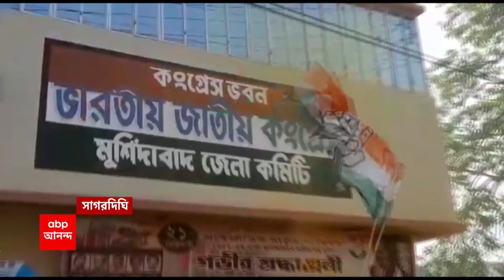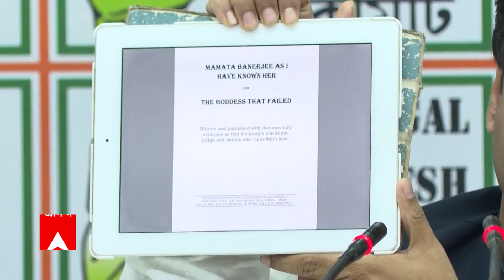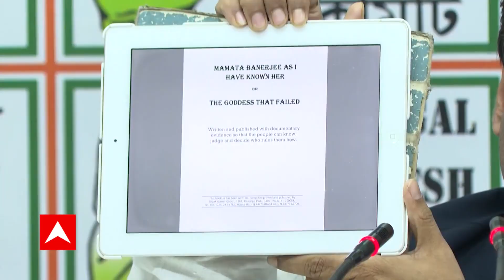Kaustav Bagchi: অধীরকে তোপ মমতার, পাল্টা কংগ্রেসের 'বই' কৌশল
সাগরদিঘির ফলপ্রকাশের পরই অধীর চৌধুরীকে আক্রমণ করেন মমতা বন্দ্য়োপাধ্য়ায়। প্রশ্ন তোলেন, প্রদেশ কংগ্রেস সভাপতির মেয়ে ও গাড়িচালকের মৃত্য়ু নিয়ে। এবার প্রাক্তন তৃণমূল বিধায়ক ও অবসরপ্রাপ্ত IAS অফিসার দীপক ঘোষের লেখা বই নিয়ে তৃণমূল নেত্রীকে পাল্টা আক্রমণের কৌশল নিল কংগ্রেস।